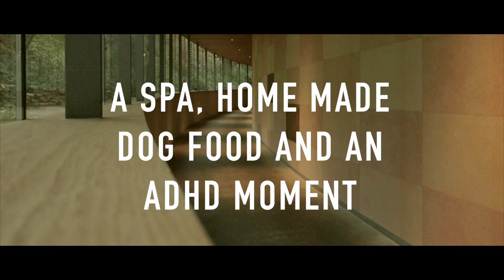#036: A Spa, Home Made Dog Food and an ADHD Moment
» My Gear:
Canon 80D
Canon EF-S 10-18mm STM
RØDE VideoMic
Manfrotto Compact Advanced with 3-Way Head